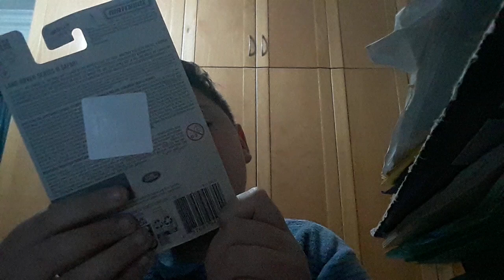Review of Matchbox UK Land rover